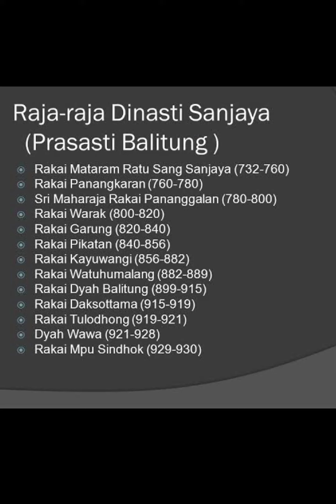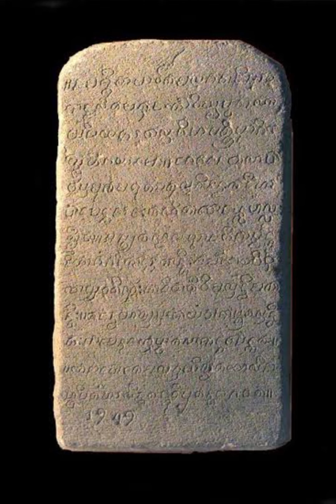Rakai Panangkaran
Rakai Panangkaran adalah Raja Medang kedua yang memerintah sekitar tahun 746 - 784 dengan gelar Srī Mahārāja Rakai Pānangkaran Dyaḥ Pañcapana Namanya dikenal melalui Prasasti Raja Sankhara, Prasasti Kalasan, Prasasti Mantyasih, Prasasti Wanua Tengah III, dan diperkuat dengan Naskah Wangsakerta